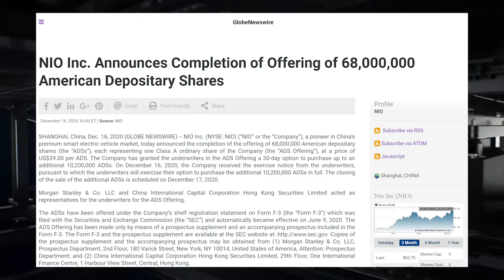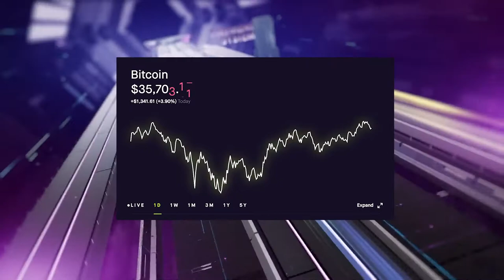NIO is raising capital, AGAIN??